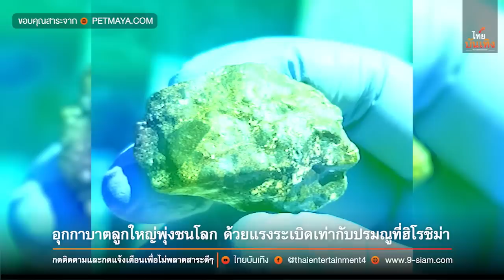ไทยบันเทิง : ไม่มีใครรู้ ? อุกกาบาตลูกใหญ่พุ่งชนโลก ด้วยแรงระเบิดเท่ากับปรมณูที่ฮิโรชิม่า